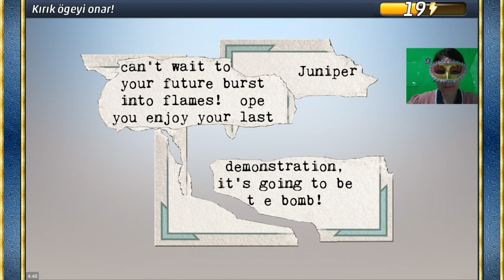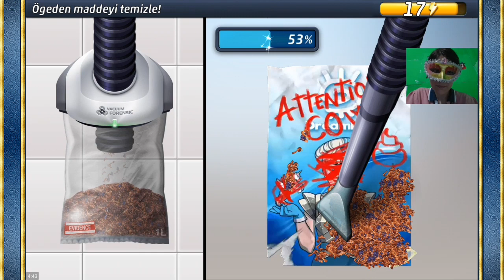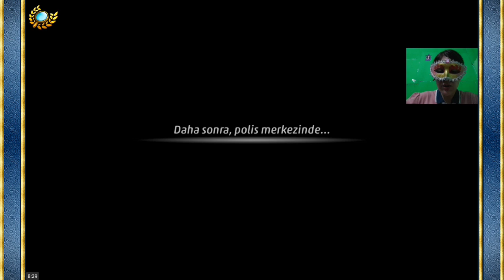Criminal Case The Conspiracy #18.Vaka - Oyun Bitti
Selam hamsiler Criminal Case The Conspiracy'in 18.vakasını bitirdim.  vakayı bir kaç gün içinde çekip yükleyeceğim ankete oy vermeyi unutmayın inşallah videoyu beğenirsiniz iyi seyirler.:))